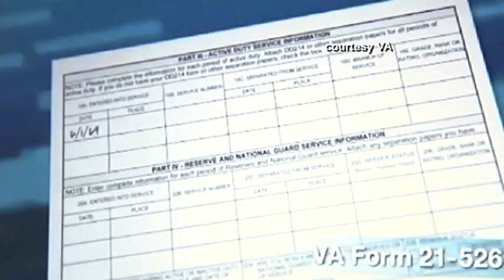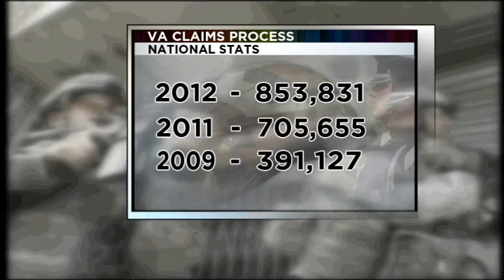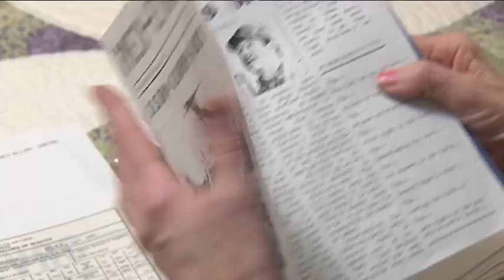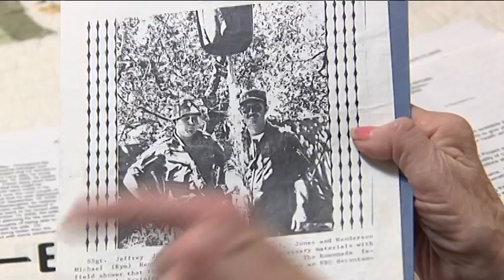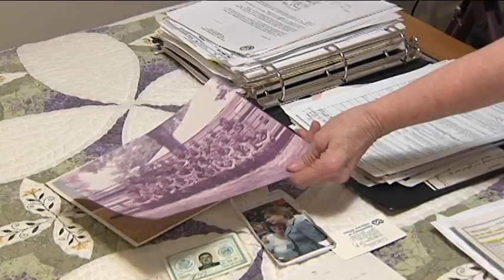Veterans Families Fight for Benefits For Years